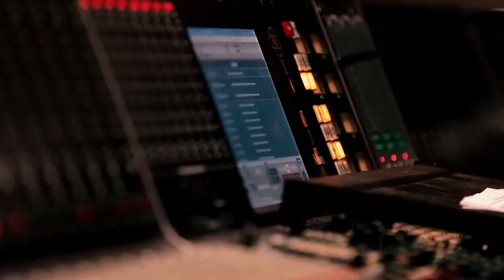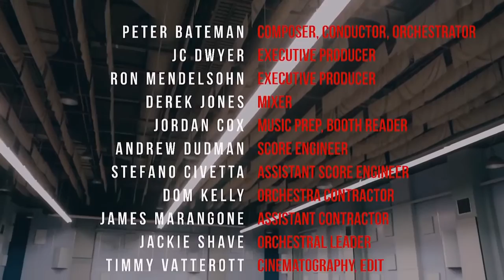Megatrax | London Orchestral Series Featurette | Upright Music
Megatrax is thrilled to announce the official release of three albums of premium orchestral music recorded at famed Abbey Road Studios in London. Featuring 70-piece orchestra and full choir, these world-class recordings set a new industry standard for premium quality production music. Sweeping inspirational themes, soaring majestic fanfares, family-friendly adventure cues, magical/quirky/whimsical themes and more can be found in this extraordinary collection of contemporary cinematic styles.

Upright Music is exclusively representing Megatrax in Scandinavia & The Baltics.